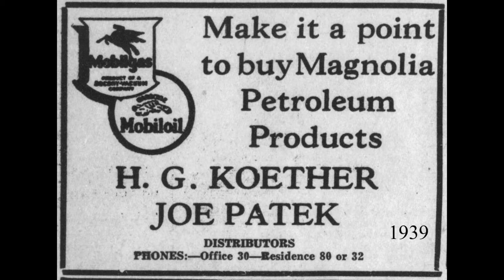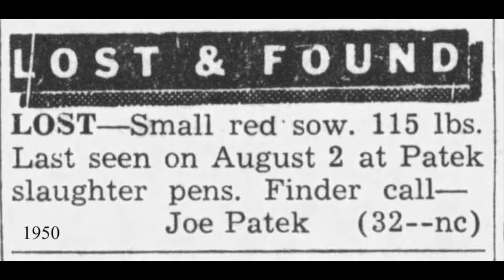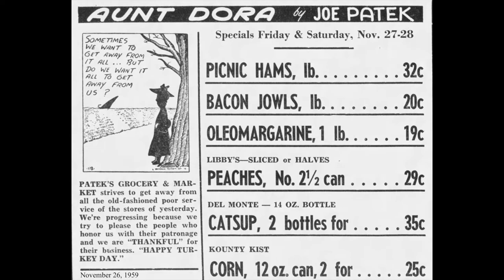TEXAS DANCEHALL STANDARDS: Joe Patek Orchestra / Mexican Polka / Humming Bird 155 / 1940s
The Czech-American saxophonist, clarinetist and bandleader Joe Patek was born on September 14, 1907, in Shiner, TX, where his parents John and Veronika (Mauric) Patek had separately emigrated before they married in 1893.  John was a musician in Czechoslovakia and in 1920 formed the Patek Band of Shiner, which over time included his sons as musicians.  During the 1930s, the eldest son Jim took over the band, which ultimately recorded for Decca in 1937 under the name “Joe Patek’s Bohemian Orchestra.”  Sadly, only two of the seven songs they recorded were issued.

Joe married Emilie Novosad in 1934, and they had seven children.  Joe’s father set him up in the filling station business which he ran for a few years before selling it to his wife’s brother, Willie.  In 1937, he opened Patek Grocery and Market, where many of his children worked.  (“I can’t have better children than what I have.”)  The market, with its own meat lockers, specialized in smoked meats, and is still in operation in Shiner today.

During the 1940s and 1950s the Joe Patek Orchestra had releases on various independent labels, including Martin, Humming Bird, FBC, and TNT.  The adaptation of the Czech song “Když jsme opustili Prahu” (“When we left Prague”) as “The Shiner Song,” became one of the band’s most popular numbers.  Their hour-long radio show on KCTI was broadcast from Shiner’s Bluecher Park on Sunday afternoons.  The band continued to perform through the 1960s and 1970s until their final dance on New Year's Eve, December 31, 1982.

Joe Patek passed away October 24, 1987, in Victoria, TX, six years after his wife, Emilie.

[Mexican Polka, Joe Patek Orchestra, Humming Bird 155-A, recorded 1940s]